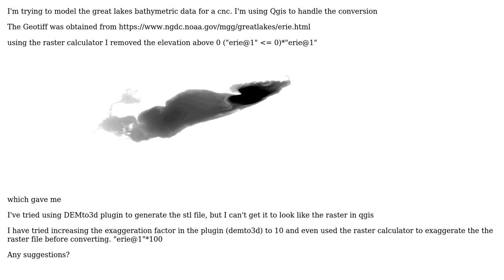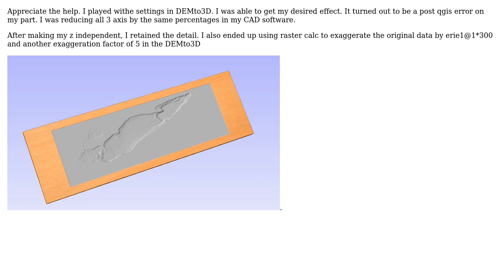GIS: Suggestions for Demto3d parameters